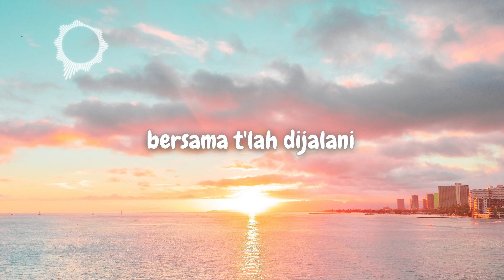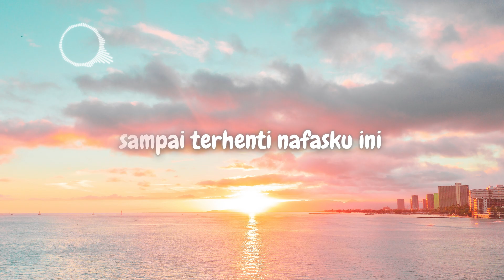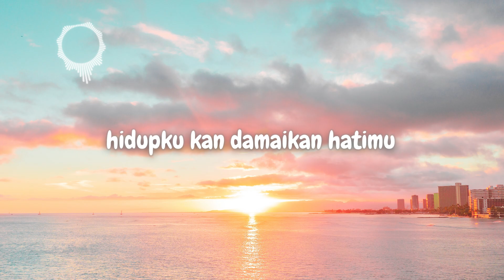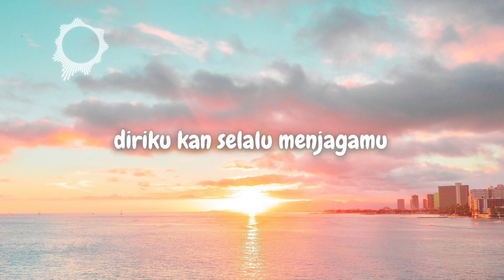Caffein - Hidupku kan Damaikan Hatimu (Lyric)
Artist   : Caffein
Title     : Hidupku kan Damaikan Hatimu
Song Original :